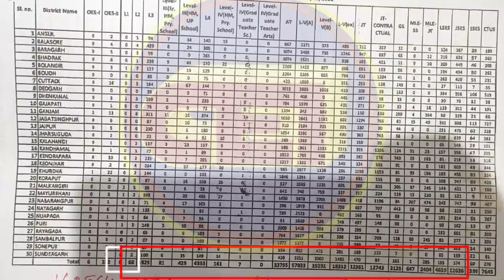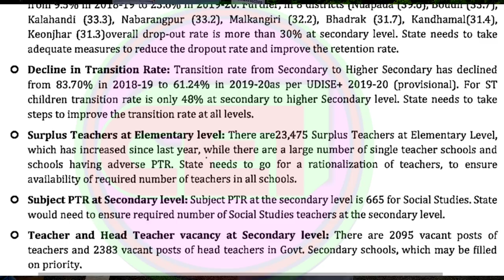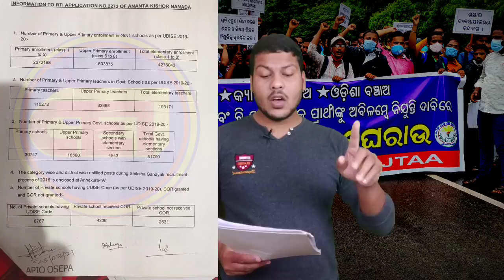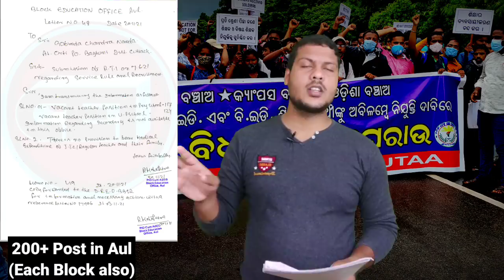32,000 JT Recruitment Possible in 17:1 as 2016 || No Similarities in Any Report of Odisha Govt